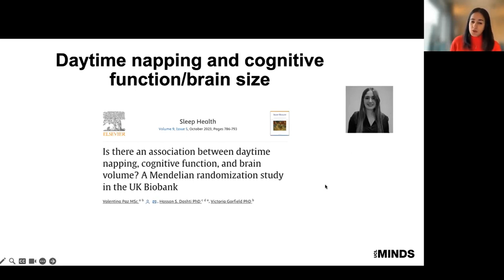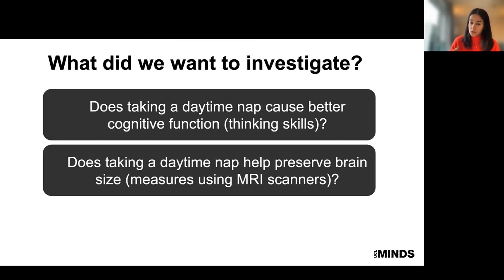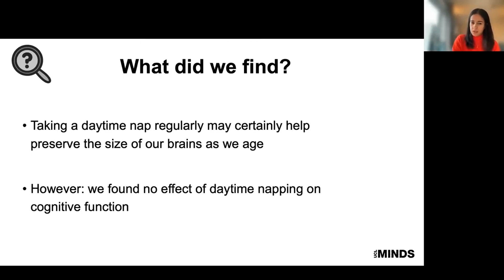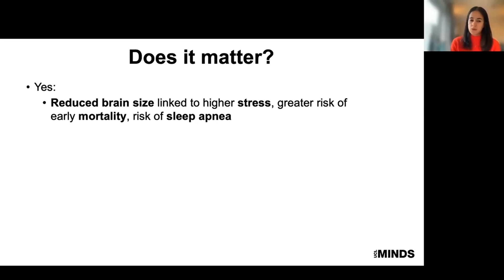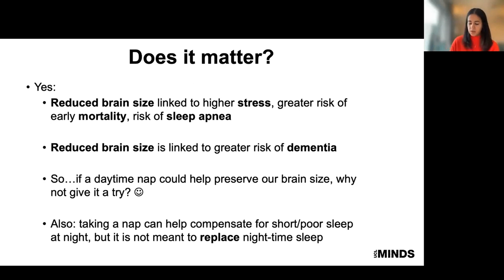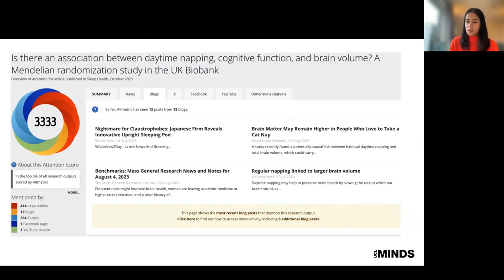THIS STUDY SHOWS AS WE AGE, Does Daytime Napping Helps Your Brain Size/Cognitive Function AT ALL??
Dr Victoria Garfield discusses some of the recent findings on napping and find out does a nap beneficial for maintaining a healthier brain and prevene brain shrinking as we get older.

Is there an association between daytime napping, cognitive function, and brain volume? A Mendelian randomization study in the UK Biobank